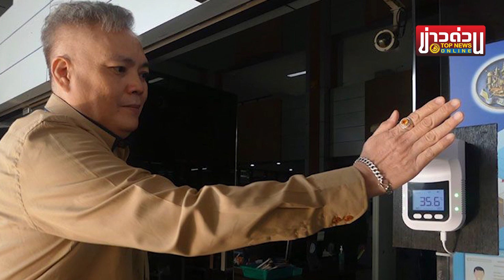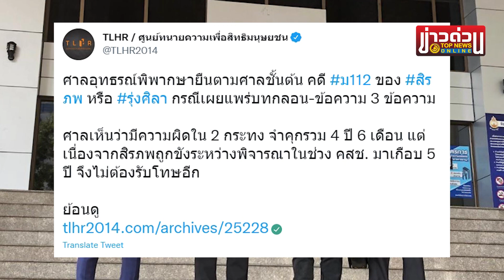ศาลอุทธรณ์ สั่งจำคุก 4 ปี 6 เดือน“สิรภพ”ผิดม.112 โพสต์ ชี้นำไม่ให้เคารพสถาบันฯ|ข่าวด่วน|TOP NEWS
จากกรณีเมื่อวันที่ 18 ม.ค. 64 ศาลอาญานัดอ่านคำพิพากษาคดีหมายเลขดำที่ อ.3032/2562 ของนายสิรภพ (สงวนนามสกุล) ซึ่งถูกฟ้องในข้อหาตามประมวลกฎหมายอาญามาตรา 112 หรือ “หมิ่นประมาทกษัตริย์”